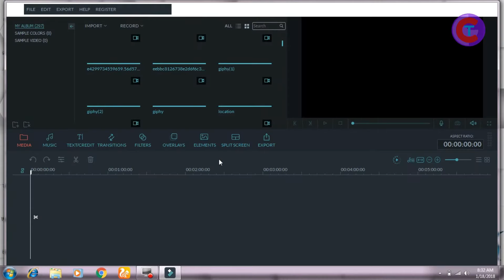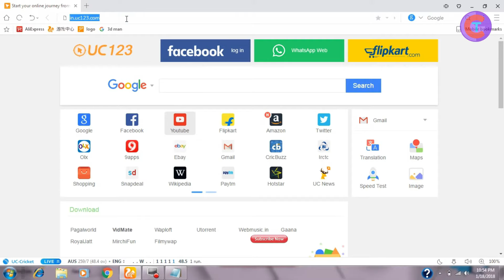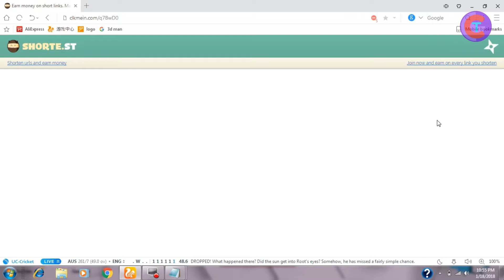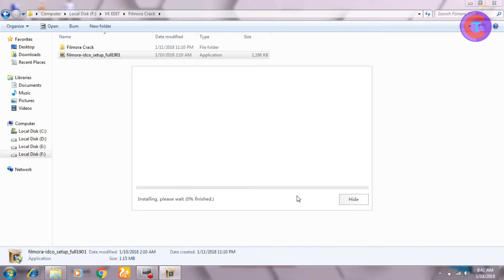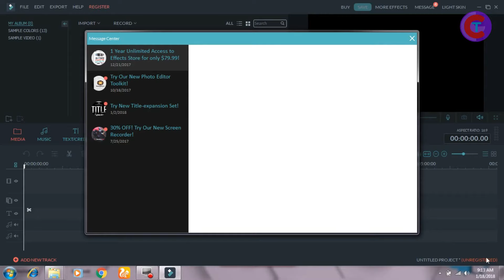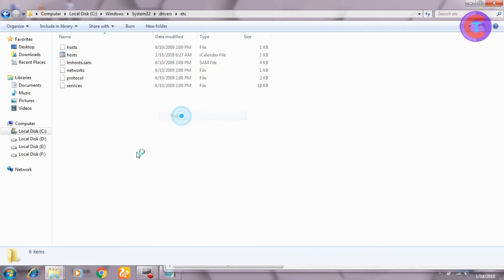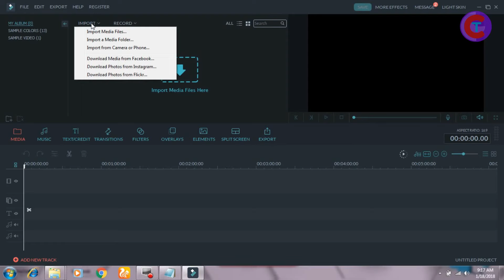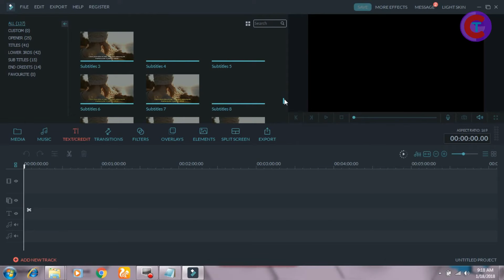How to download filmora free full version 2018 || no ban || in hindi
ALL CONTENTS PROVIDED BY THIS CHANNEL IS MEANT FOR HELP TECHNICALLY

otherwise is infringing.non-profit, educational or personal

NOTE-all the images/picture show in the video belongs to the respected